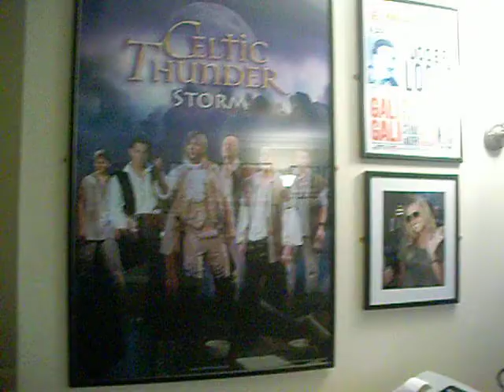Dana welcome back to CITY OF CULTURE at Abbey Studio Tea Room Abbey B&B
Cahal Gallager Donegal,s legendary Yodler